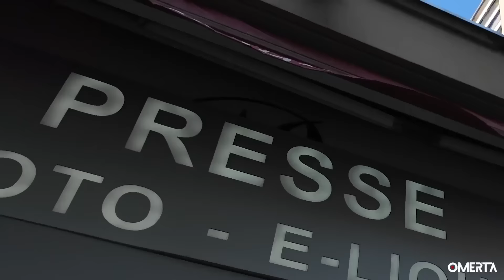EMMANUEL DUPUY : LE SAHARA AU CŒUR DES TENSIONS ENTRE MAROC ET ALGÉRIE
Président de l'Institut Prospective et Sécurité en Europe (IPSE) et enseignant en géopolitique, Emmanuel Dupuy est un fin connaisseur de l'Afrique francophone. Il décrypte pour OMERTA les enjeux du récent ralliement de la France et d'Emmanuel Macron au plan d'autonomie marocain pour les provinces du Sahara occidental, présenté en 2007 et auxquels adhérent, entre autres, les Etats-Unis et l'Espagne. Emmanuel Macron qui effectue du 28 au 30 octobre un voyage d'Etat au Maroc.